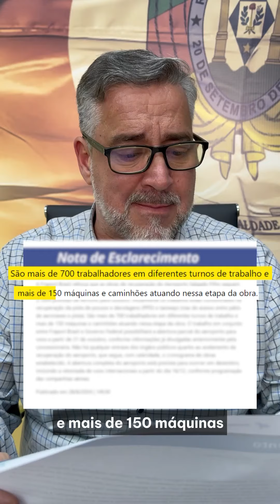MENTIRA DE ZUCCO E REVISTA OESTE É DESMASCARADA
Desde ontem, o Deputado Zucco e a Revista Oeste, que nada contribuem para a reconstrução do Rio Grande do Sul, se dedicam a espalhar Fake News sobre o Aeroporto Salgado Filho.

Os mentirosos alegaram que o governo federal estava travando a reabertura do aeroporto, ontem a ANAC já havia os desmentido, hoje foi a vez da FRAPORT desmascarar a desonestidade deles.